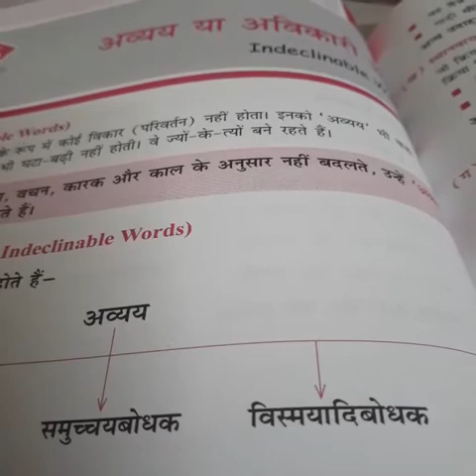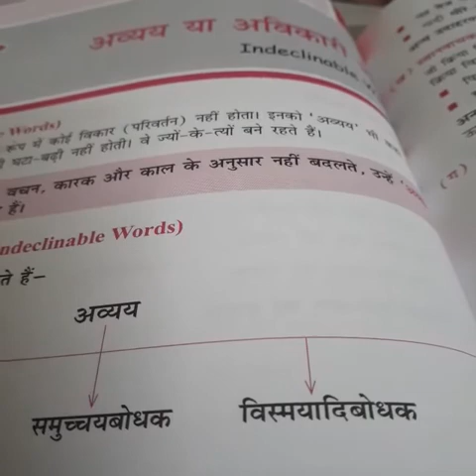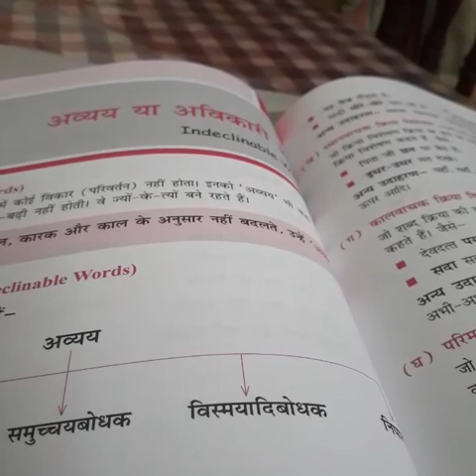वर्ग - सात , व्याकरण खंड , अविकारी शब्द , भाग - २